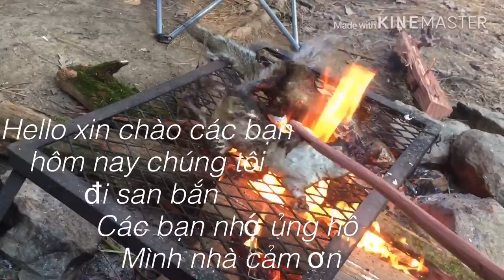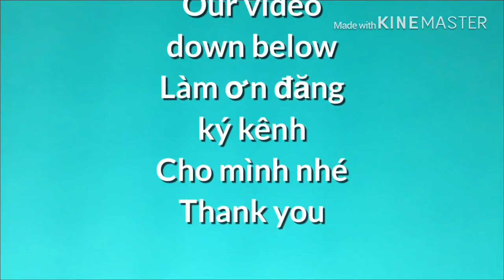20) Đi san bắn còn sóc